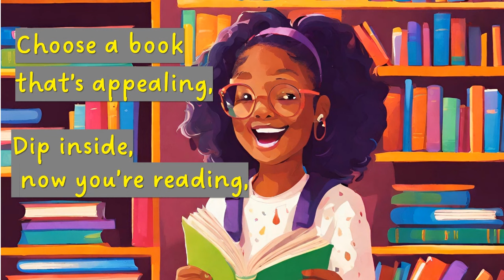📚World Book Day Song 2024 📚 Reading is like dreaming when you're wide awake...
Here's a song that celebrates reading, for everyone in school to sing.
Great for World Book Day, 7th March 2024!

Here’s the library, come inside!
The doors are open wide.
A treasure trove of stories to explore.
Choose a book and take it home,
Share the joy or read alone,
Tales of wonder, thrills and chills and dinosaurs.

Reading is like dreaming when you’re wide awake.
Climb inside a story book and fly away!
Every story is a journey, every book a stepping stone,
Take a step in a story of your own.

Comics, poems, diaries,
Short stories, mysteries
Choose a book that’s appealing
Dip inside, now you’re reading,
Tales of magic, lies and spies and Nevermoor

Fables, fiction, fairy tales,
Adventure, myths and plays,
Tales of Aslan, Frog and Mog and Dumbledore.